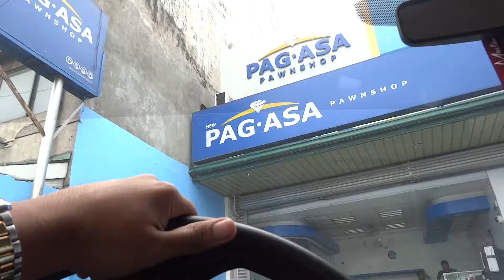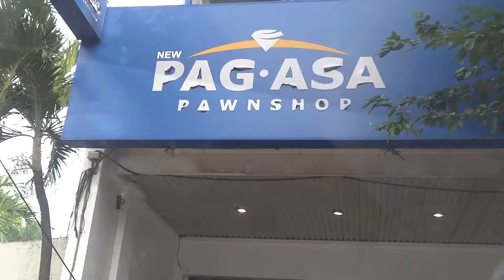Canvassing for a DSLR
About time for an upgrade